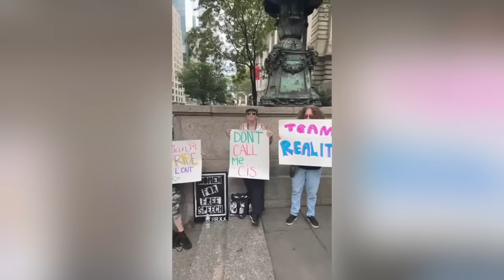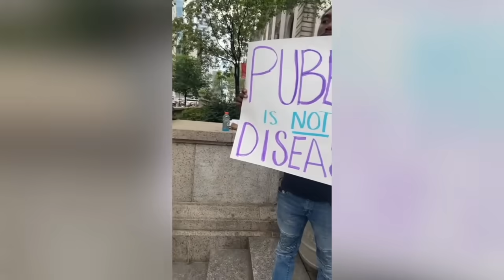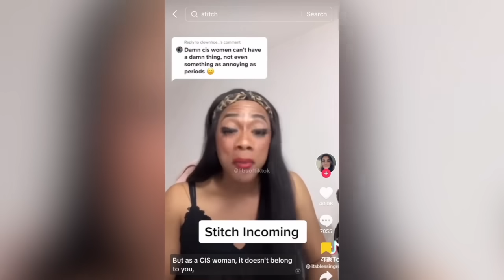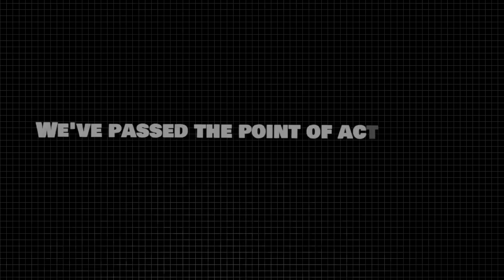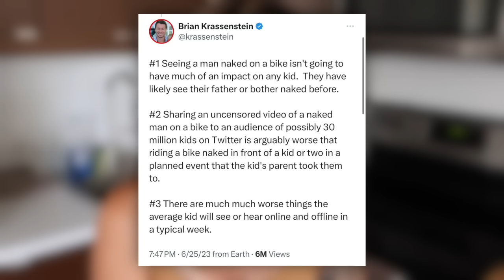“Treat My NON-EXISTENT V*gina, Bigot!” : More Crazy Trans TikTok